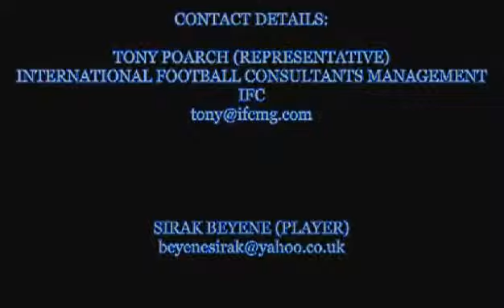Sirak Beyene: 2014 InfoSport Pro Soccer Combine Participant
Sirak Beyene Football Reel

Originally uploaded by ctz loss on Mar 14, 2013